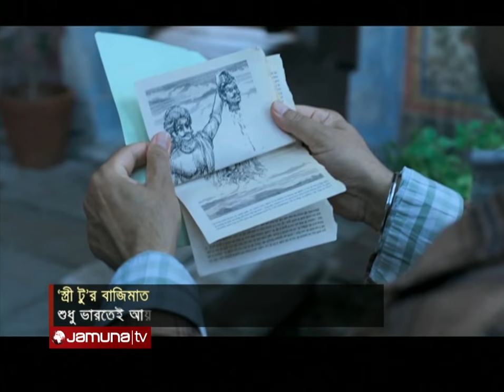তিন দিনেই বক্স অফিসে দুইশ’ কোটির পথে ‘স্ত্রী টু’ | Stree 2 | Indian Film | Shraddha | Jamuna TV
মুক্তির প্রথম দিন থেকেই বক্স অফিসে দাপট দেখাচ্ছে শ্রদ্ধা কাপুর ও রাজকুমার রাও অভিনীত সিনেমা ‘স্ত্রী টু’। মুক্তির তৃতীয় দিন পার হতে না হতেই ২০০ কোটি ছুঁই ছুঁই সদ্য মুক্তি প্রাপ্ত সিনেমাটি। বৃহস্পতিবার মুক্তি পেয়েছে ‘স্ত্রী টু’। দর্শক-সমালোচকদের ইতিবাচক রিভিউ-এর কারণে হলের দর্শক বেড়েই চলেছে। বলিউড বানিজ্য বিশ্লেষক ওয়েবসাইট ‘সাচনিল্ক’-এর সূত্রে জানা গেছে, সিনেমাটি বিশ্বজুড়ে তিন দিনে আয় করেছে ১৮৮ কোটি রুপি